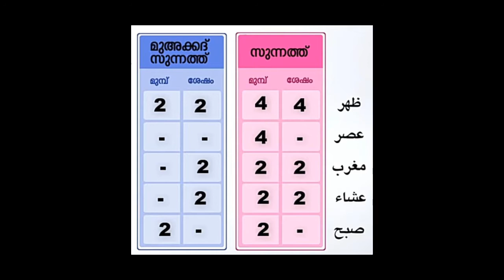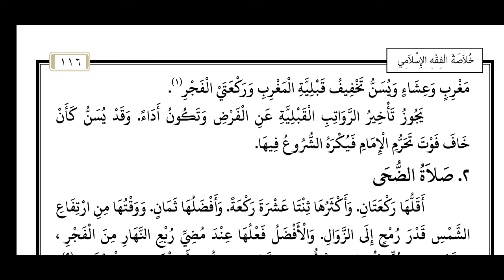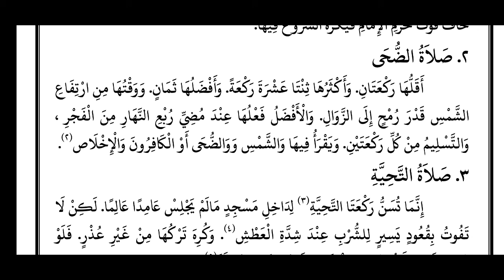റാവതിബ് സുന്നത്തുകളും ളുഹാ നിസ്കാരവും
خلاصة الفقه الاسلامى